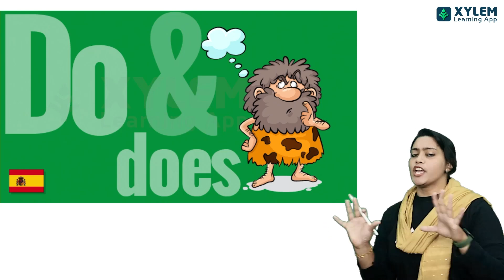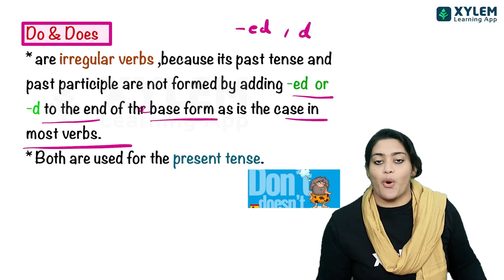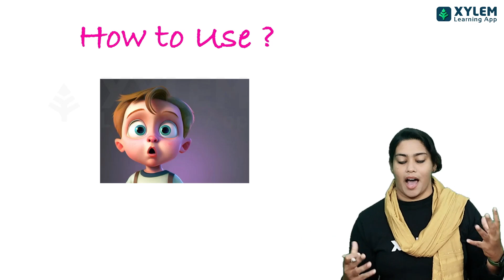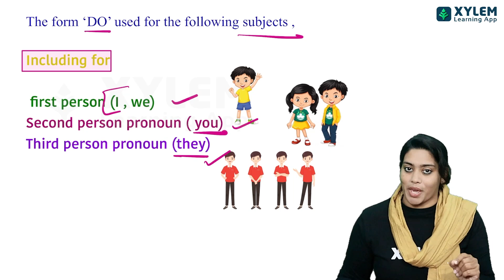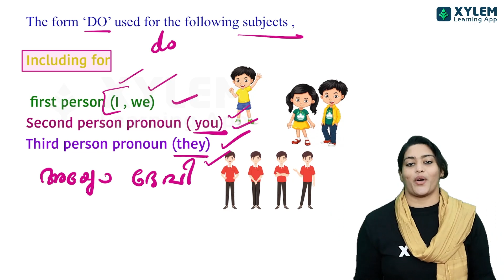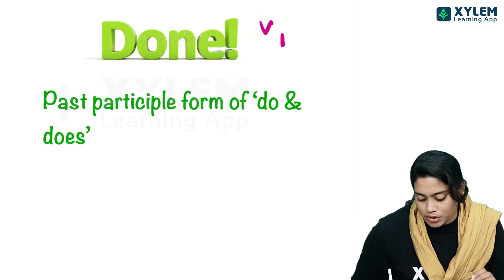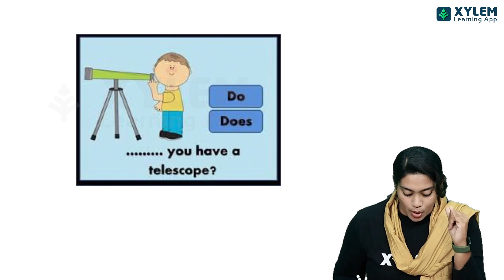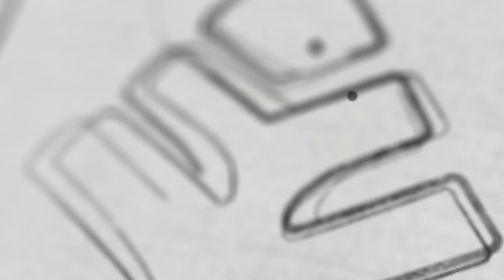SSLC BASIC GRAMMAR - DO & DOES ഇനി നിങ്ങളെ കുഴപ്പിക്കില്ല | Part 4 | Xylem SSLC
👋HELLO LEARNERS!!